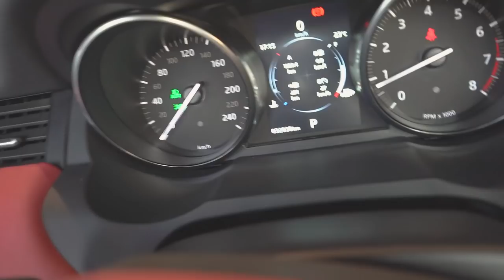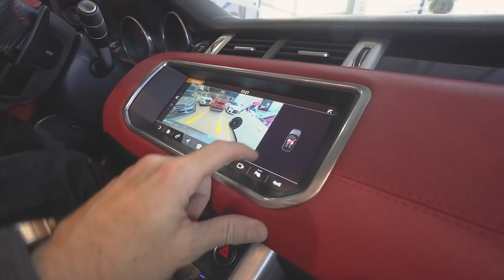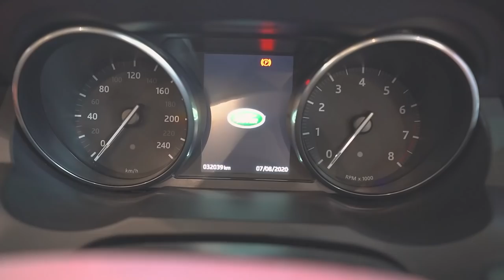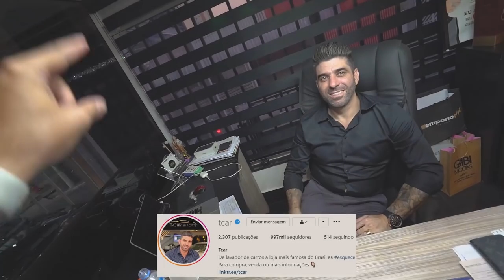ESSE É MEU NOVO CARRO !!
🤙 Carro do Canal:
Nissan - 350z

🤙 Pet do Canal:
Calopsita - PirikiTube